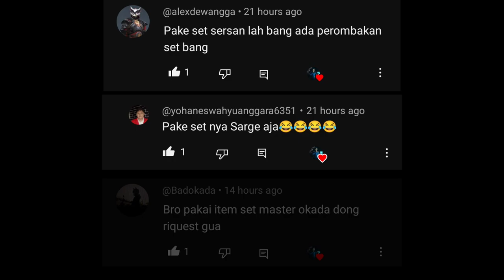SF3: Kagun Descendant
Ignore this:
(Tags)